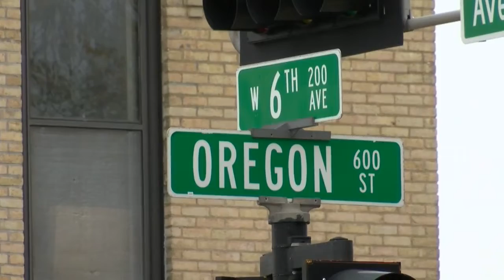Thedacare, Froedtert Health partner to bring two new healthcare facilities